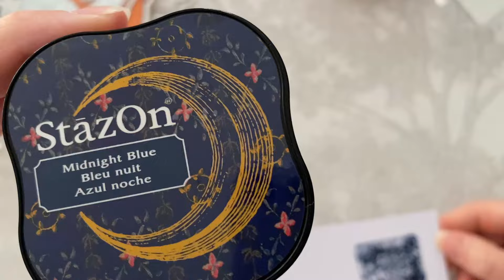INLOVEARTSHOP TROP TROP CHOUPI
Une remise de 25% avec le code : perlecome

Vous pouvez me retrouver et me suivre sur INSTAGRAM : PERLECOME SCRAP